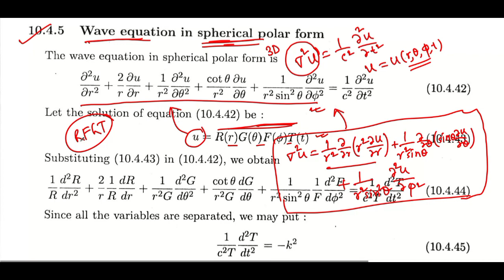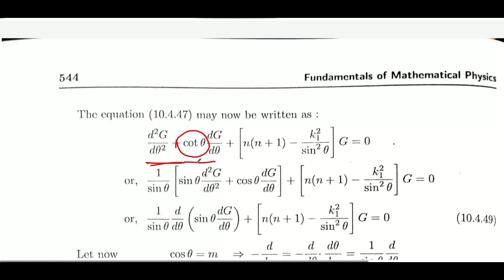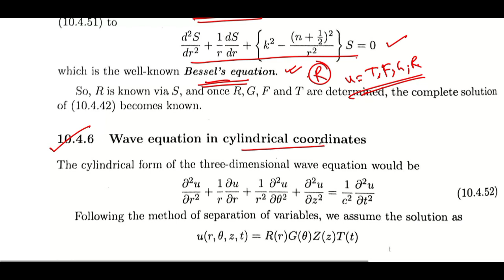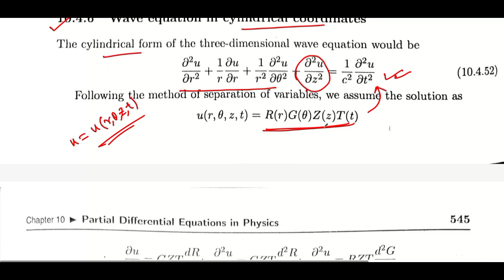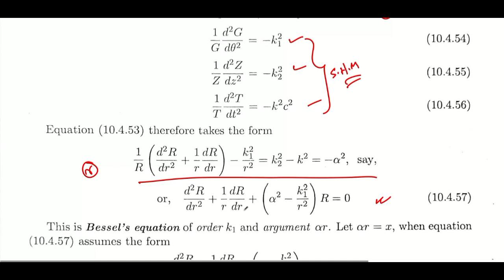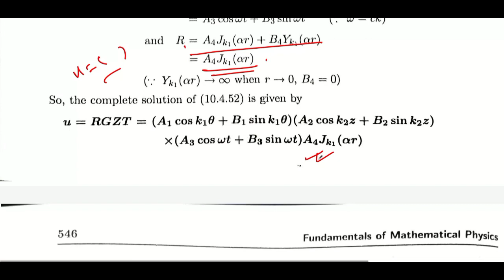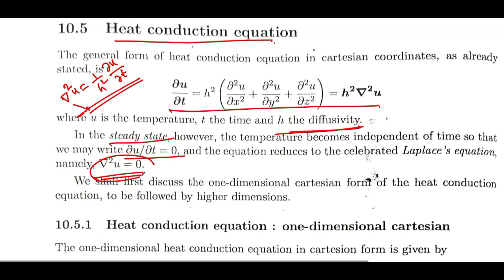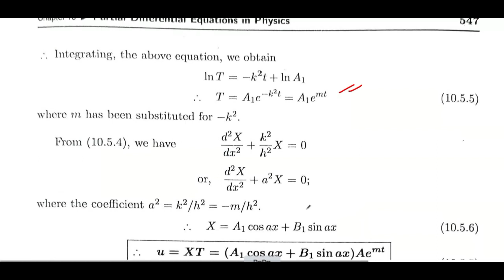Wave Equation এর সমাধান এইভাবে ভেবে দেখো || Partial Differential Equation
partial differential equations in bengali
wave equation
bsc physics
graduation physics wave equation solution